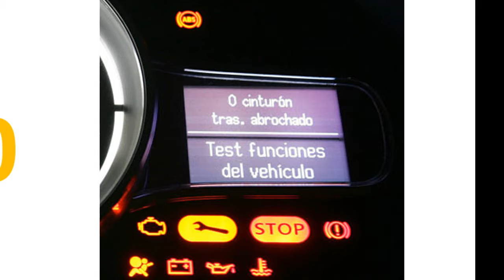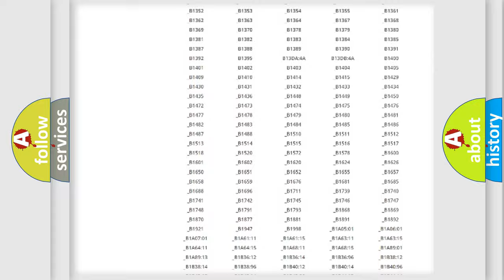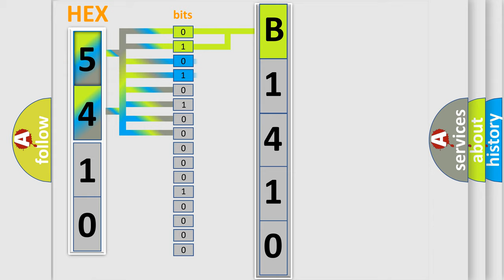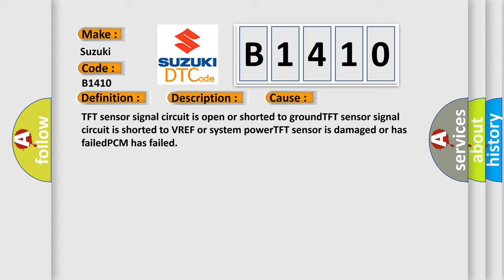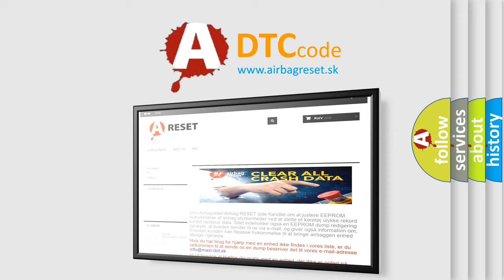DTC Suzuki B1410 Short Explanation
Contents:
0:21 Basic DTC analysis according to OBD2 protocol standard.
1:48 Insight into programming
2:58 A diagnostically understandable description of the Diagnostic Trouble Code
3:05 Basic error definition

Make:
Suzuki
Code:
B1410
Definition:
Transmission Fluid Temperature Sensor Circuit Malfunction:
Description:
Engine started,vehicle driven at a speed over 6 mph in Drive with the TP signal over 1.20v,and the PCM detected the TFT sensor signal from the TCM was either too high or low during the CCM test.
Cause:
TFT sensor signal circuit is open or shorted to groundTFT sensor signal circuit is shorted to VREF or system powerTFT sensor is damaged or has failedPCM has failed